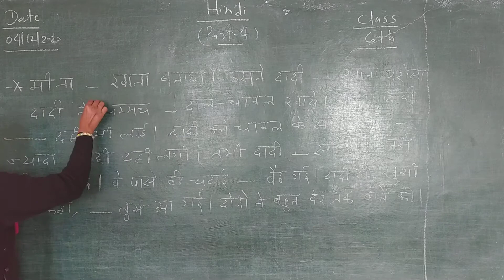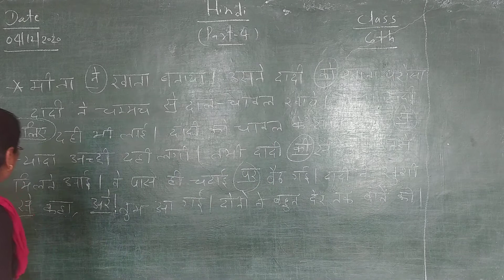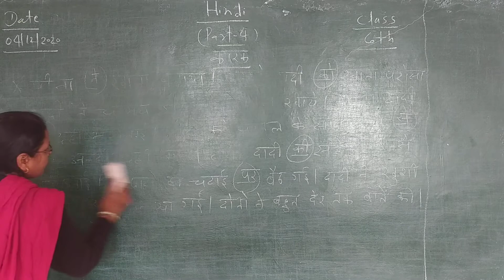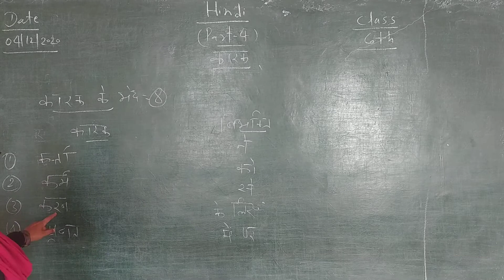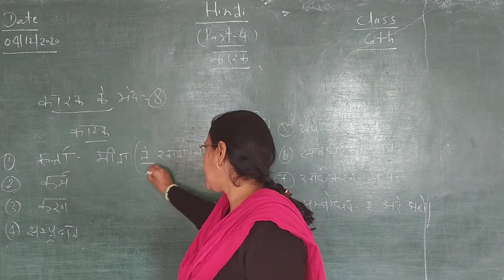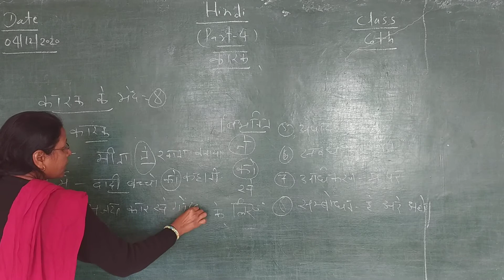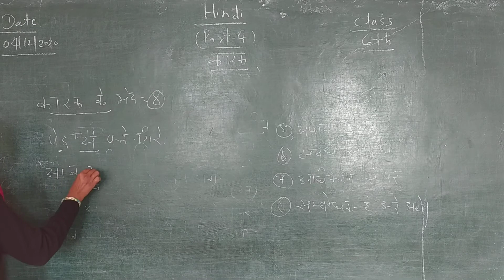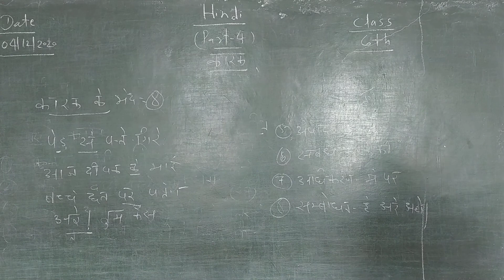Hindi ch.1class 6th jine do sabko khani mnohrlal chamoli (part-4)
Vyakrn kark explain.